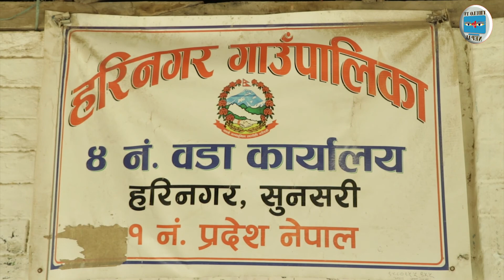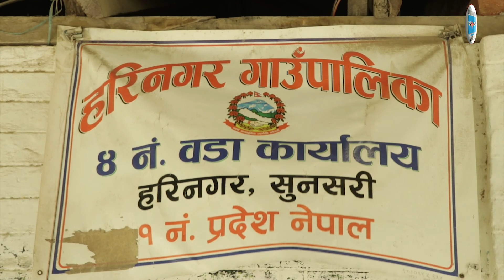हरिनगर ४ मा सार्वजनिक सुनुवाई कार्यक्रम सम्पन्न ll HARINAGAR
Falaicha Media Pvt.Ltd
falaichanews is leading news portal of East Nepal.

फलैचा मिडिया प्रालि द्वारा उत्पादित Thulo Tv Nepal च्यानलमा मा भएका कुनै पनि भिडियोहरु कपि डाउनलोड तथा अपलोड गर्न प्रतिबन्ध गरिएको छ । हाम्रो लिखित अनुमतिविना भिडियो डाउनलोड गरी युट्युब, फेसबुक वा अन्य ठाउँमा  नाफा कमाउने उदेश्यले  सार्वजनिक प्रसारण गरेको पाइएमा प्रचलित कानुन बमोजिम कारवाही गरिनेछ ।